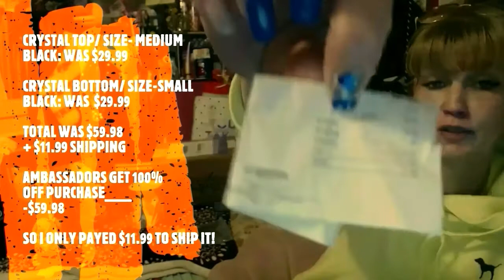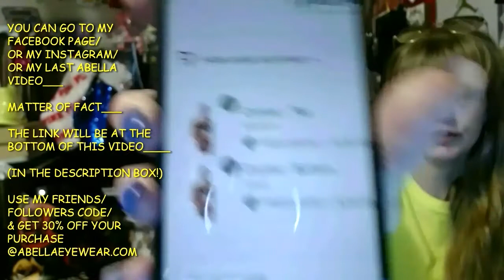FREE BIKINI FOR AMBASSADORS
YES, THATS RIGHT! THIS IS THE 2ND TIME I HAVE GOT A FREE BIKINI FROM ABELLA EYEWEAR! THEY CALL IT ABELLA SWIM WEAR OR ABELLA BEACH WEAR WHICHEVER! BUT ON BLACK FRIDAY 2020 I WAS GIVING THE OPPORTUNITY TO GET FREE BIKINI AT 100% OFF!!! WOOT WOOT!! I GOT THE CRYSTAL TOP AND BOTTOM IN BLACK!